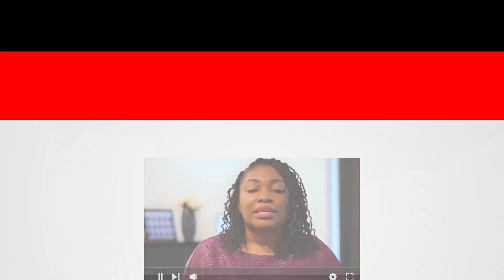Increase your chances of moving to Canada in 2024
Embark on your Canadian journey in 2024 with confidence!  Learn valuable tips and strategies to enhance your chances of a successful relocation. This video has everything you need to make your move smooth and seamless.